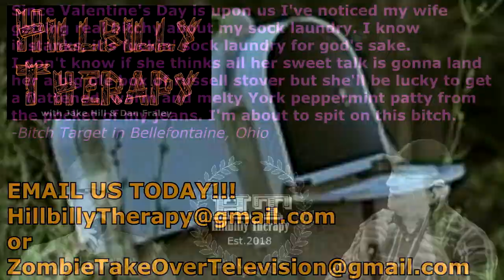The Best Of ZTOTV Podcasts ep.6-"February 2021"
Clips from the top 10 most downloaded ZTOTV podcasts for February 2021
10. SchlockFest ep.31-"Innocent Blood" (1992)
9. The Midnight Nexus ep.4-"The Avid Reader"
8. Hillbilly Therapy-"Quarantine Dating Advice For Incels"
7. True Stories We Just Made Up podcast-"Confusing Flags & Sock Law"
6. The Last Round-Up Horror Show ep.62-"Digital Bugs, Hopalong Cassidy, Batman For Goths & Second Chances"
5. True Stories We Just Made Up-"New Farva Is Selling Dirty Panties"
4. WTF Did I Just Watch? ep.10-"Simply Irresistible"
3. The Midnight Nexus ep.1-"Secrets And Caverns"
2. The Midnight Nexus ep.2-"What Dreams May Change"
1. The Midnight Nexus ep.3-"The Ghost In The Warbot"